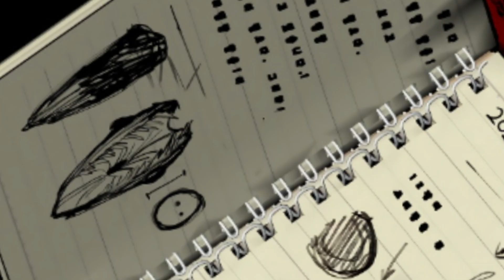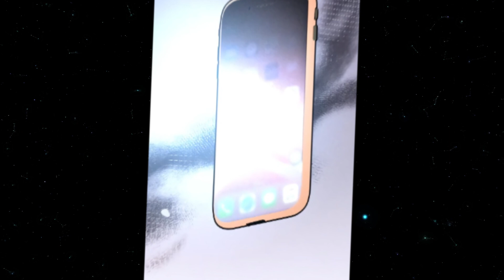C'est une orpheline qui est humiliée, mais ses rêves commencent à se réaliser - Manhwa Recap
J'adore faire des traductions de manga et je suis très contente que vous aimiez mes vidéos et que vous les appréciez.